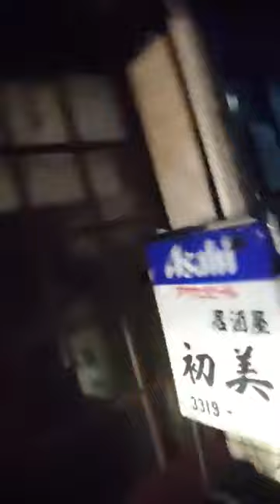・核兵器を抑止力にする必要がなくなる・バカが核 使うのも誤作動で人類滅亡もなくせる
世界中の授業に毎週
非暴力抵抗についての議論を組み込んだら
人類の共存は約束されたことになる

・非暴力抵抗 VS いじめ、喧嘩、
・お前の体を痛め付けるのは興味ない
・お前が痛め付けたこっちの体の治療費を払うか
・治療費の代わりに買い物に付き合ってお前が払え
・治療費の代わりにカツ丼食わせろ
・心が傷付いたぞ。治療費代わりに飯おごれ

2024/5/24 4:30

クソッタレ

クソッタレ

↓やってみてわかったこと

圧迫感にギャーッ てときは
ずるい手も模索する
・眠りながらやる
・発狂、自己破壊 を目指してみる
・「この状態が通常」を目指してみる
・ずるい手を試してみる
に庇われてるって感じる

限界は誤解
ずるい手を使ってでも続けてると
その先に行ける

本気でなくていいから頭の片隅に置いとくと
庇われてる、 準備できてる って感じる↓

・「嫌がりながらやってるのが通常」を目指してみる
・「後悔しながらやってるのが通常」 を目指してみる
・「必死になってヒーヒーやってるのが通常」を目指してみる
・「 痛い目に遭うのが通常」を目指してみる
・「 恥かくのが通常」を目指してみる
・「 嫌われるのが通常」を目指してみる
・「空腹なのが通常」を目指してみる
・「凍えるのが通常」を目指してみる
なりきる 溶け込む これが自分 を目指す
今 その状況の時にやると実感する

のが 入我入我 即身成仏 ってこと

「 苦 も 楽 も 同列」を目指す
「事故 も 順調も 同列」を目指す
「いやだ も いい も 同列」を目指す
「嫌い も 普通 も 同列」を目指す
「叶う も どん底 も 同列」を目指す
「 生 も 死 も 分別しない 対等 同列」を目指す

差別しない、偏見を解除する

「苦しい の中で眠る、 夢をみる 模索する」を目指す
「恥ずかしい の中で眠る、 夢をみる 模索する」を目指す
「みっともない の中で眠る、 夢をみる 模索する」を目指す
「事故ってる 中で眠る、 夢をみる 模索する」を目指す
「後悔 の中で 眠る、 夢をみる 模索する」 を目指す

通常、同列
= いつものままに 眠る、夢をみる、 妄想する、 あれこれ 模索する、 ボーッとする
= 平常心

「辛い苦しいが通常」
「苦 も 楽 も 同列」
を目指すことに しといて

いつものままの
 眠る、夢をみる、 妄想する、 あれこれ 模索する、 ボーッとする
をあえてする

↓こんなことを 妄想 、模索してみた

叶うを否定して破滅を目指す
楽を否定して苦を目指す
差別を否定して 行列を目指す
嫌だを否定して通常を目指す
こだわり、執着を否定して逆を目指す

正義の味方が かばって くれるって感じる

お化け屋敷や恐怖映画やジェットコースターで
怖いを楽しむみたいに
泣かせる小説や映画やニュースで
泣くのを楽しむみたいに
悪漢小説や映画やニュースで
怒り、憎しみを楽しむみたいに
注射嫌だ、買ってくんなきゃ嫌だ、キツイの嫌だ って
嫌だ嫌だギャーぎゃーって
嫌がる を楽しんでるんだ

嫌がるのは嫌じゃないから
いくらだって嫌がれる

嫌がるのは嫌じゃない むしろ楽しいかも
嫌なことをやる羽目になっても
頭の中では 嫌だ嫌だギャーぎゃー って
嫌がる を楽しんでればいい

嫌がるを出し切る、使いきる
嫌だ、苦しいからの ぶっ飛んだ 空想、妄想を展開する
嫌だ、苦しいで 発狂してぶっ飛んじゃった空想、妄想を展開する
嫌だ、苦しい が 何もそこまで って引くくらい
おもいっきり嫌がり尽くす空想、妄想で
嫌だ、苦しい と空想、妄想 をシンクロさせる
シンクロできるピッタリくる空想、妄想を模索する

暴力でぐちゃぐちゃにされたり
落ち込む、絶望、圧迫感に押し潰されたり

嫌がるを出し切る、使いきる空想、妄想
どうやったらもっと嫌がれるかに頭を使う↓
・潰される、引きちぎられる→ぐちゃぐちゃになる
・破裂する→木っ端微塵になる
・ゲロ、垂れ流す→吐き出す、吹き出す→撒き散らす
・全力で痛がる→嫌がって逃げて逃げて逃げ切ろうとあがく
・全力で苦しむ→全力で逃げる、逃げ回る、じたばたする
・全力で怒り狂う→全力で逃げる、逃げ回る、じたばたする

目標、理由
嫌がるのは嫌じゃない 逆に楽しいかも

2023/7/3  親が死にました。
2023/7/6  親の火葬でした。

↓歌ってみた
2024/5/14 10:30

↓これに衝撃をうけました
独裁体制から民主主義へ 権力に対抗するための教科書／ジーン・シャープ

「辛い、きつい、苦しいをやり過ごす公式」
返信メールで配ってます。

↓下の文章を

2024/5/24 4:30

クソッタレ

クソッタレ

善も悪も、 生も死も、破壊も存続も
 神にとってはどうでもいいことなのか？
  それとも
宇宙を作ったのは 神ではなく 悪魔で
だから
神社や墓や 教会を ぶっ壊すし
正月の一家団らんを
地震でペシャンコにしちゃうし
非暴力抵抗を広めようとしても
殺し合いが止まらない